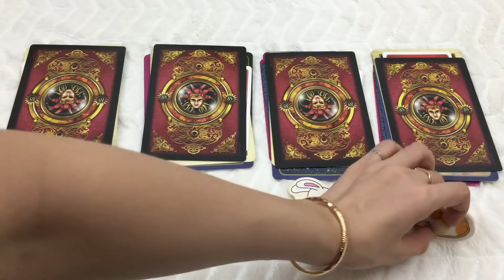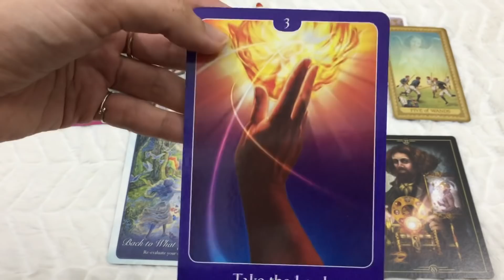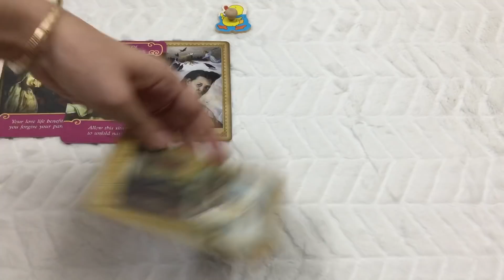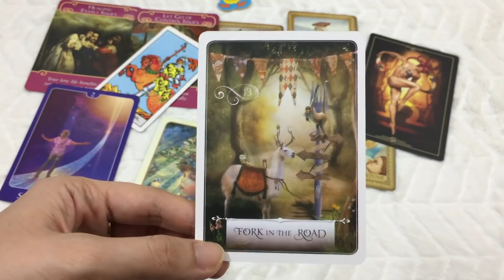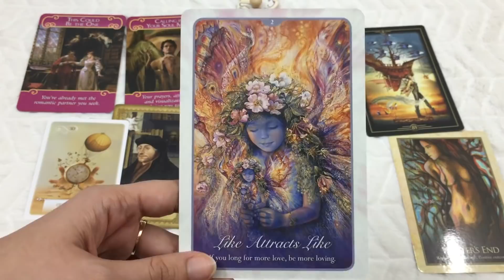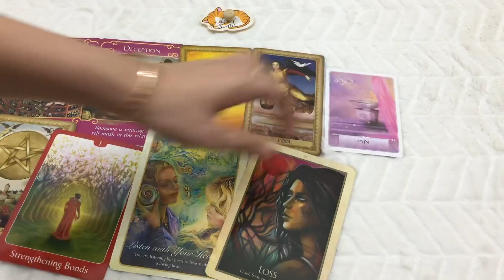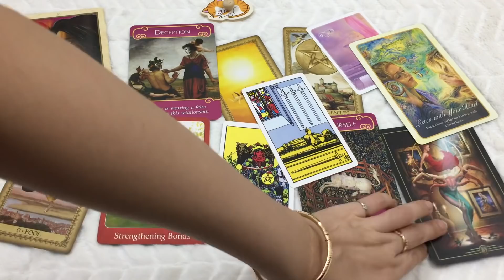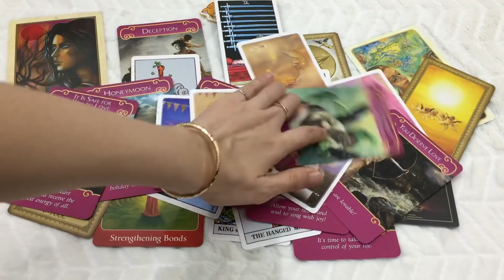TẠI SAO BẠN GẶP HỌ? Ý NGHĨA LIÊN KẾT GIỮA 2 NGƯỜI?